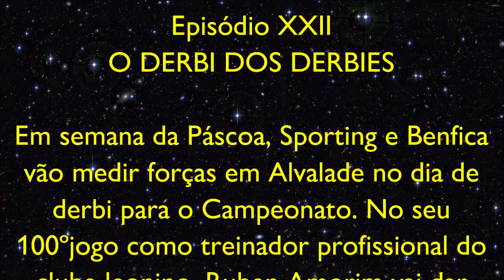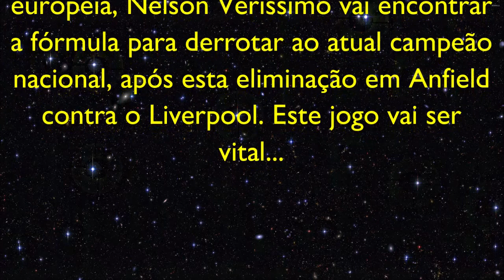Trailer - O derbi das estrelas (Sporting VS Benfica)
O Sporting vai receber em Alvalade no eterno derbi da capital portuguesa em Alvalade frente ao Benfica. Depois de cumprir o 100ºjogo como treinador leonino, Ruben Amorim vai apelar aos adeptos num jogo grande frente a equipa de Nélson Verissimo que recentemente foi eliminada pelo Liverpool nos quartos de final da Liga dos Campeões.